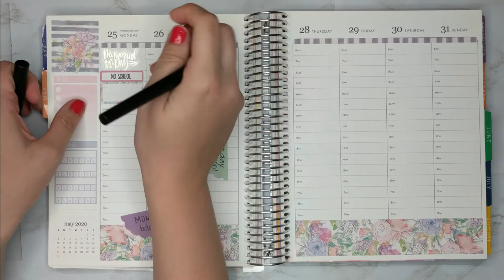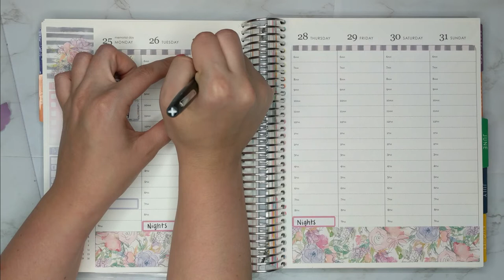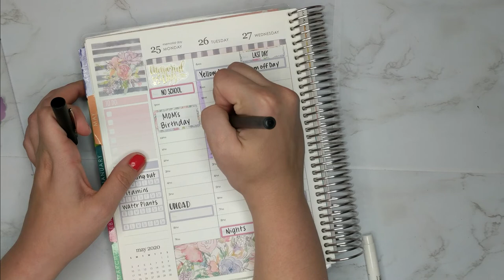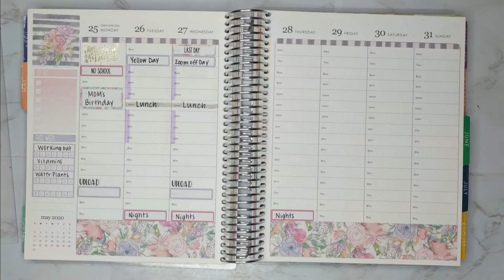Plan With Me | Planner Kate | May 25th-31st | Erin Condren Hourly Life Planner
This is a plan with me for the week of May 25th-31st in my Erin Condren Hourly Life Planner.

Papermate Flair Pen